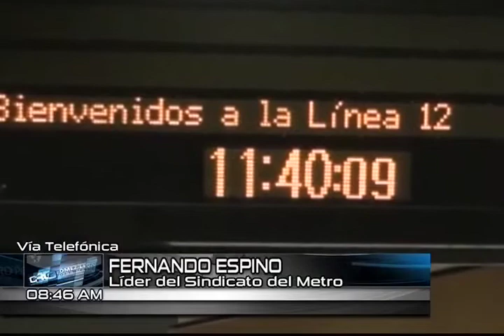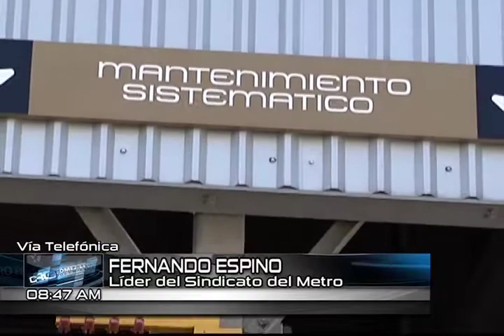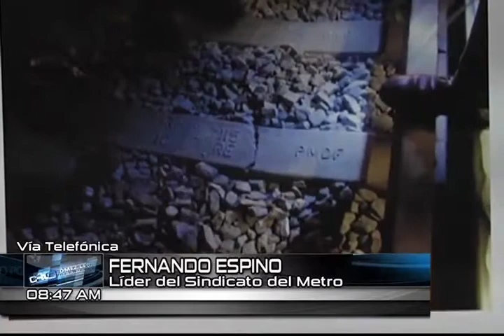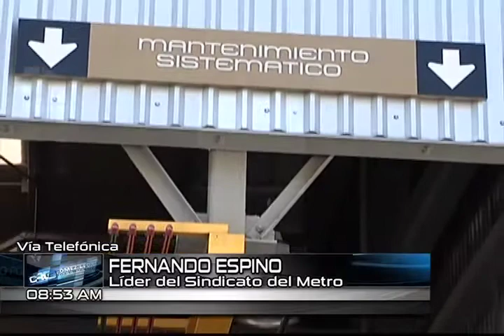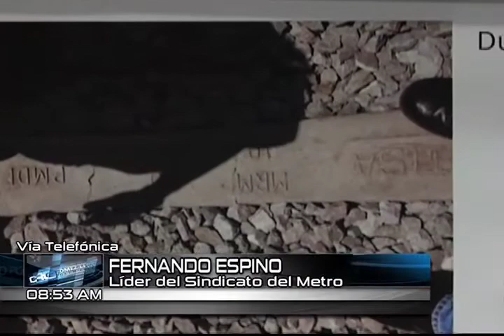PorLaMañana Imposible reapertura de estaciones L12 en noviembre: Espino.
Este 12 de marzo se cumple un año del cierre de la Línea 12 del Metro, el diputado del PRI, Fernando Espino, líder del Sindicato de Trabajadores del Metro recordó que enviaron un oficio al Jefe de Gobierno del Distrito Federal, el pasado 3 de marzo para indicarle las inconsistencias que existen para operar las nueve líneas que están en servicio.

Indicó que Mancera a través de los medios de comunicación señaló que se hace responsable de seguridad en la operación del Metro, "nosotros señalamos que existen fallas en el tablero de control de línea, que estamos trabajando con el 25 por ciento de la capacidad, se abandonó el mantenimiento desde noviembre del 2014 a la fecha.

"Y también de que nos preocupa mucho que no existe una capa integrada por arena, tepetate, balastro y concreto para que sostenga debidamente el peso de los trenes durmientes y rieles".

Subrayó que son suficientes motivos como para detener la línea, por lo cual toda la Línea 12 debería de estar cerrada.

En entrevista con "Ciro Gómez Leyva por la mañana", Fernando Espino dijo que se pusieron de acuerdo con el director del Metro para empezar el mantenimiento a partir de este domingo 15, con trabajadores del STCM y dar mantenimiento al tramo que está en operación.

Recalcó que el Sindicato insiste en que es mejor tener cerrada toda la Línea 12 del Metro, porque se tiene el riesgo de que se deslicen los rieles por donde circulan los trenes, trenes más anchos, pesados con características que no embonan en ese tipo de vías.

Agregó que se debe de hacer un diagnóstico por parte de los expertos "y qué mejor que sean los trabajadores del Metro, para ver qué tipo de trenes pueden circular en este tipo de vías que existen".

Aseguró que se deben de cambiar los trenes, porque con ellos se van a tener muchos problemas para el mantenimiento el cual será costoso y no será la solución, por lo que lo mejor es cambiar los trenes para que embonen debidamente en las vías por donde circulan.

Espino declaró que duda y ve imposible que se reabra la Línea 12 en noviembre, porque el material que llega de Europa por recomendación de Systra, llega hasta agosto, y a partir de ahí se trabajaría en la Línea.

PorLaMañana Entrevista realizada el jueves 12 de marzo de 2015 en @Radio_Formula 104.1 FM / 1500 am, repetidoras locales y Telefórmula.